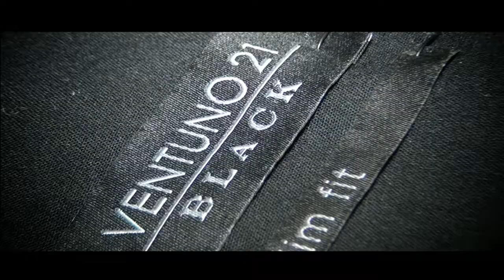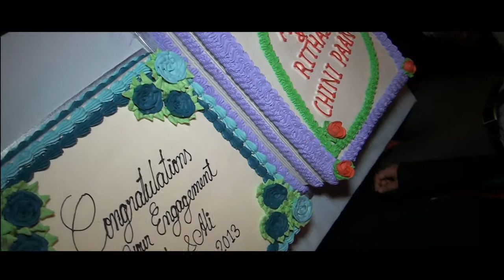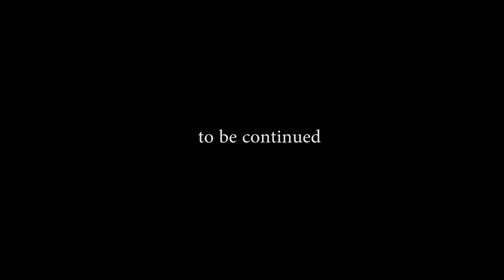CHINI PAAN 2013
ELFPRODUCTIONS - A PHOTO and VIDEO COMPANY based in LONDON UK
AC Photography
WEDDING AND CHRISTENING